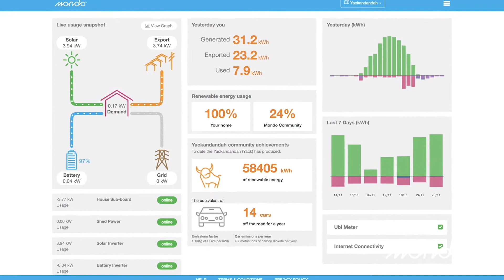Yackandandah Community Mini-grid - A world first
A groundbreaking collaboration between industry and community
In 2016 we began a partnership with volunteer community group, Totally Renewable Yackandandah (TRY), to explore energy solutions in order to help the community achieve its goal of powering the town with 100% renewable energy by 2022.